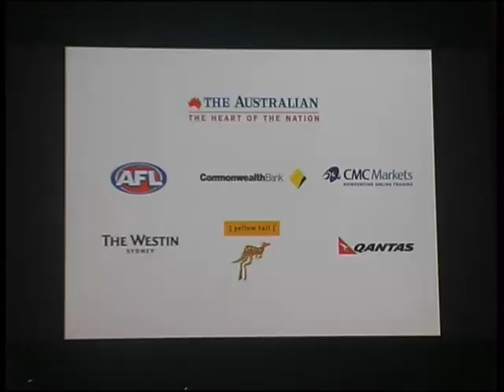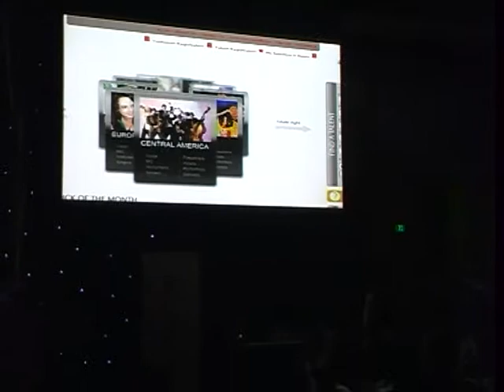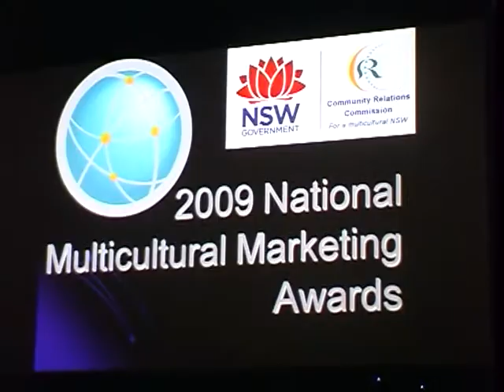2009 Multicultural Marketing Awards - Highlights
The National Multicultural Marketing Awards encourage and reward the efforts of businesses and organisations that focus on the cultural diversity of Australia in their overall marketing strategies. The awards promote best practice in marketing. Organisations recognised by the awards are regarded as leaders in the industry and role models in seizing business opportunities through inclusive marketing. for more information.